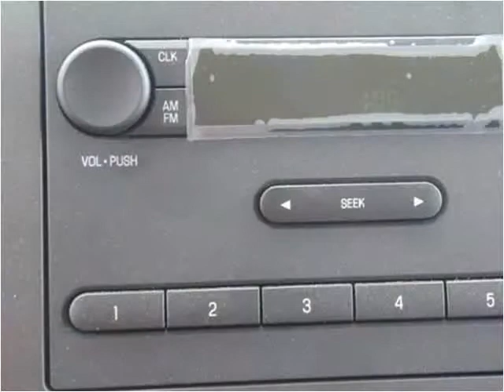2016 Ford E350 New Cars Manassas VA